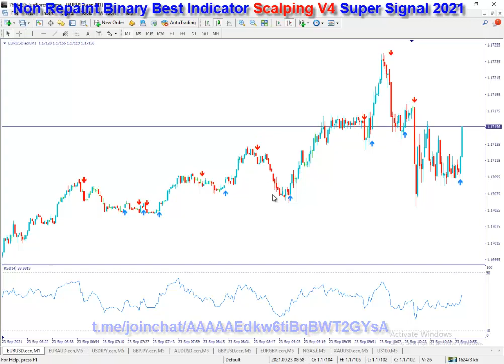Non Repaint Binary Best Indicator Scalping V4 Super Signal 2021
Non Repaint Binary Best Indicator Scalping V4 Super Signal

Win Rate 95% Best Forex Signals And Binary Signals
Non-Repaint Indicators

🤖System:Scalping V4
⚙️ Category: Indicator
🎛 Platform: MT4
💵 Currency Pair: Any Pair
🌐 Trading Time: Any Session
⏰ Timeframe: 15M M5 M1-Binary
⏰ Timeframe:5M H1 M4 D1-Forex

⭐️⭐️⭐️Recomended Brokers
'''Registration Now Click
Ic Markets
'''Registration Now Click
Justforex
'''Registration Now Click
Fbs
'''Registration Now Click
Exness
'''Registration Now Click
Tickmill

© Forex Binary Options BD Rights Reserved 2021

Forex Strategy
Forex Method
Forex Signals
Forex Tricks
Forex Secret
Winning Binary Options
Binary Method
forex binary
forex binary options